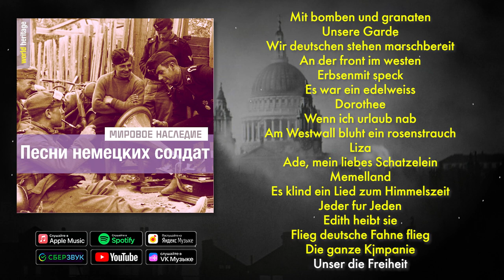Песни немецких солдат - Сборник военной музыки Германии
Немецкие марши - Сборник военной музыки Германии

Друзья, послушайте сборник германских маршей начала 20 века

00:00 Mit bomben und granaten
02:49 Unsere Garde
05:38 Wir deutschen stehen marschbereit
09:10 An der front im westen
12:24 Erbsenmit speck
14:59 Es war ein edelweiss
17:57 Dorothee
20:49 Wenn ich urlaub nab
23:35 Am Westwall bluht ein rosenstrauch
26:16 Liza
29:03 Ade, mein liebes Schatzelein
32:21 Memelland
35:02 Es klind ein Lied zum Himmelszeit
38:02 Jeder fur Jeden
40:54 Edith heibt sie
43:34 Flieg deutsche Fahne flieg
46:56 Die ganze Kjmpanie
49:41 Unser die Freiheit